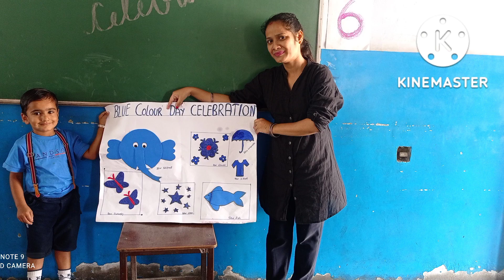🌟 Activity:Blue colour celebrate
Sujal mehak